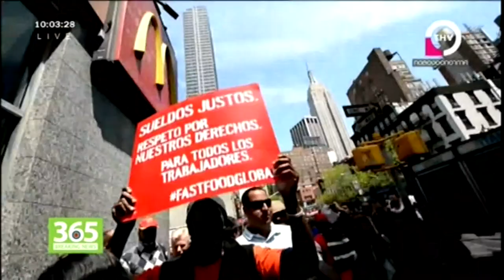BREAKING NEWS 10.00 น. 08 พ.ค. 2557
- นักวิชาการชี้สถานการณ์บ้านเมืองคาดเดายาก
- ศภช.เตือน ปชช.อยู่ในที่ปลอดภัยอีก 6 - 2 ชม.
- พนักงานฟาสต์ฟู๊ดทั่วโลกเตรียมนัดหยุดงาน